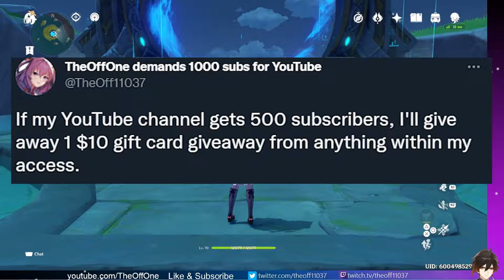Genshin Impact: Abyss 2.4 Floors 9-12 with music (2/1/22) (No Commentary) (PS5)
36 stars is now nothing new since these are the same enemies, it'll only have meaning until the next 2.5 Abyss. Also if u guys really don't want a $10 gift card of choice, 2 months of free welkin is a substitute, lets get those subs up to 500 please.

Music used in this video:
Beyond the Journey from Trails of Cold Steel III
Time to Make History from Persona 4 Golden
Norse Wind from Ys IX: Monstrum Nox
Killer Queen from Deltarune
Heavy Machinery from Yakuza Like a Dragon
Ashita e no Kiseki from Trails of Cold Steel IV
Chasing Daybreak from Fire Emblem: Three Houses
Beyond the Day to Day from Tokyo Xanadu Ex+
Dungeon 2 from Sword Art Online: Fatal Bullet
Light Up the Fire in the Night from Persona Q
Quest Battle from Tokyo Mirage Sessions FE Encore